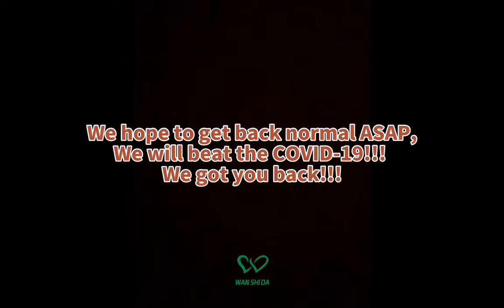We Will Beat The COVID19！Chinese Hosiery Factory Send Sincere Blessing: Come on!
The WHO said COVID-19 goes through the world, and call on countries to continue their fight to contain and control the novel virus.
In this case, here is a blessing from a Chinese hosiery factory:we hope all the world get back to normal ASAP,we will beat the novel virus!!!

we are chinese socks factory.The company was founded in 1994.Main men and women socks, including cotton socks, bamboo fiber socks, etc.
Accept all kinds of custom socks.Welcome to visit our factory.